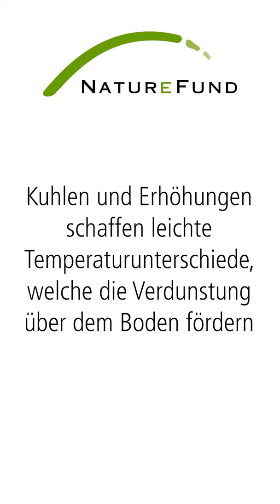DAF in Bolivien: Kuhlen und Erhöhungen schaffen Temperaturunterschiede